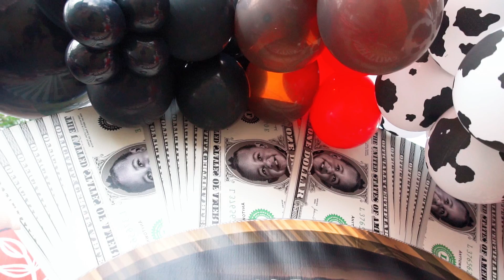Ashton's First Birthday